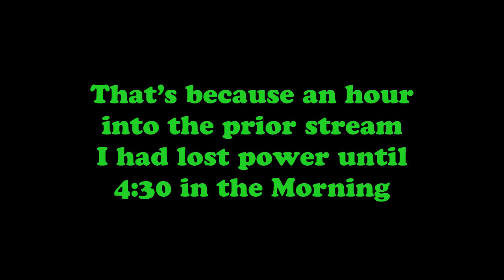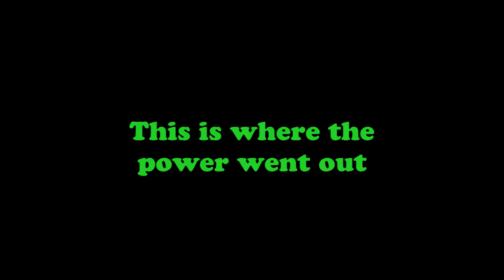Paper Mario - Part 4 - Davian and Pals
Even a power outage won't stop this Paper Mario Adventure, it'll only delay it.